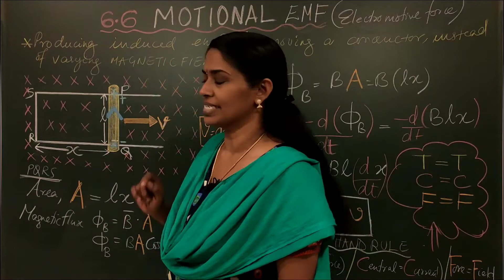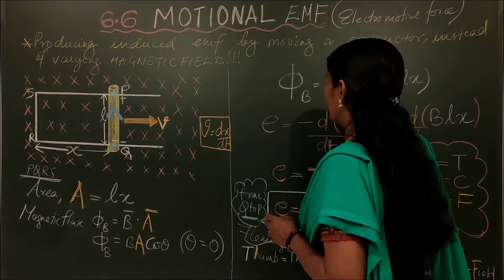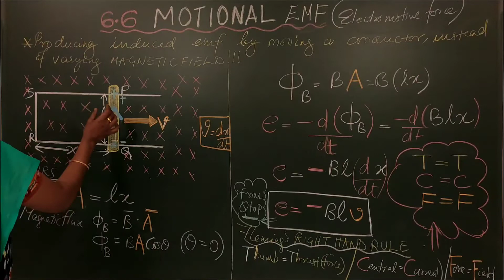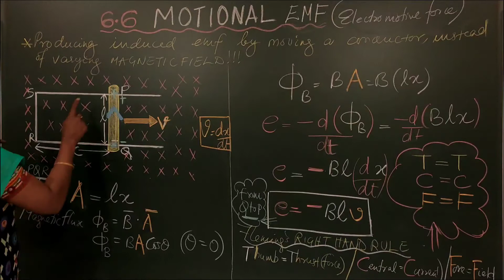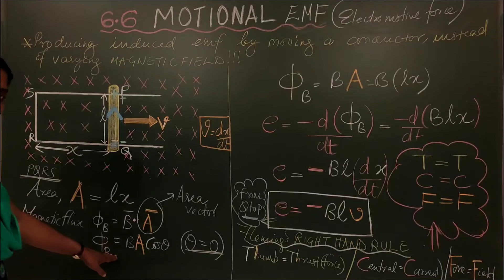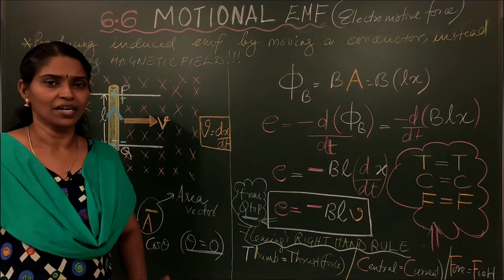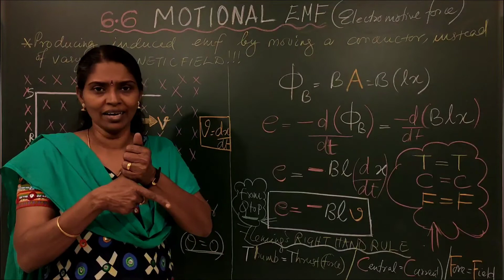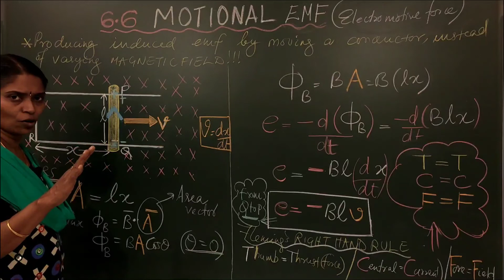FOCUS AREA (6.6) : MOTIONAL EMF : PLUS TWO PHYSICS : CHAPTER 6 ;( മലയാളം)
(Flaraday's laws of electromagnetic induction)

✅* +2 PHYSICS*